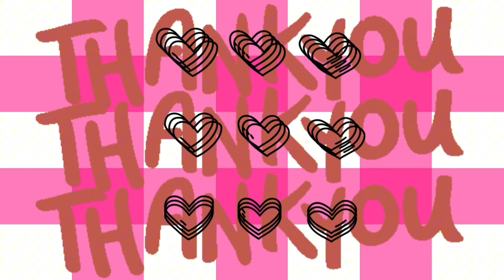KUMPULAN VIDEO TIKTOK SAKURA SCHOOL SIMULATOR PART 1 ● CLAFAL WORLD